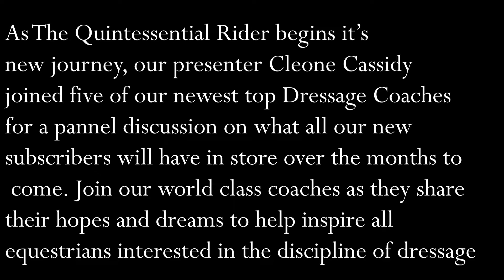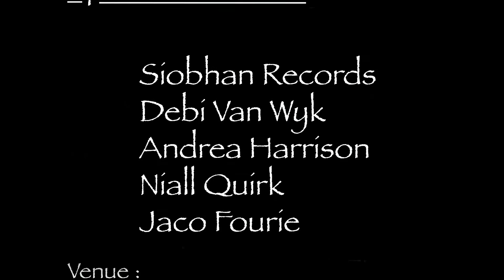TQR - DRESSAGE ROUND TABLE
As we begin our amazing journey into the realms of everything Equestrian, our presenter Cleone Cassidy joined our ever-growing team of dressage coaches Siobhan J Records, Debi van Wyk, Andrea Harrison Buchmann, Niall Quirk and Jaco Fourie for an incredible roundtable discussion on their hopes and dreams for this platform, as well as what will be in store for all our subscribers over the months and years to come. We hope you all enjoy this insightful discussion.

for more.

WARNING: Equestrian related activities are inherently dangerous and could lead to serious injury or death. The content presented herein was performed by trained professional riders and/or coaches in a controlled environment. All safety procedures were followed according to industry standards
during filming/production. Any attempt at reenacting any of the techniques and/or performances contained herein are done at own risk and The Quintessential Rider, the professional rider/coach, Execu-Pix or any of its contractors and/or affiliates shall not be held liable for any damage, injury or loss as a result of any such attempt.